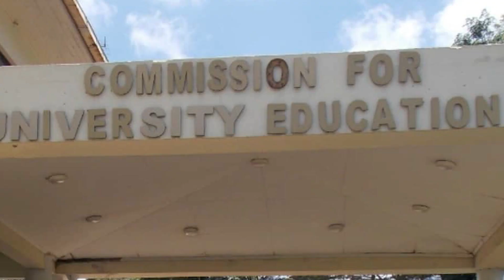KURA YETU : BREAKING NEWS ;Johnson Sakaja's Degree Revoked .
Nairobi Senator Sakaja has a received a letter today from the commission for University Education that his degree is not valid as the university team still require further investigations to ascertain the validity of it.